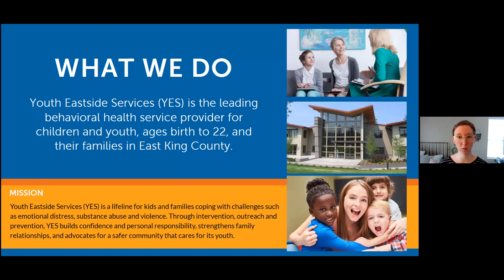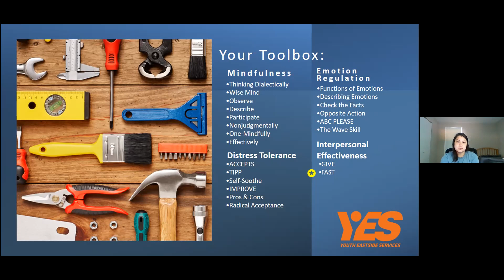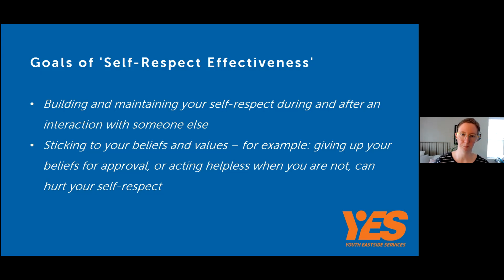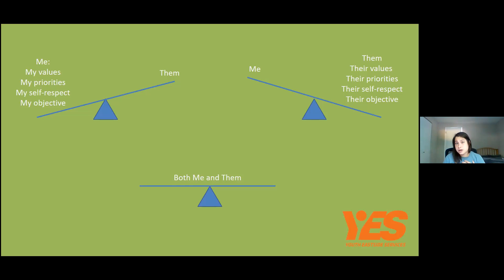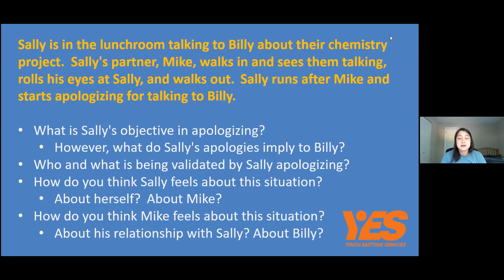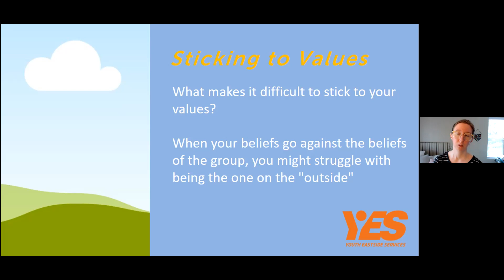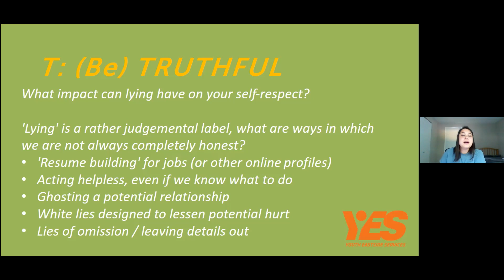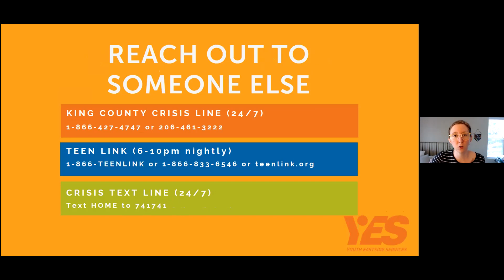Building a Life Worth Living - Webisode 14 "FAST "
This part of the series focuses on exploring skills related to Interpersonal Effectiveness, skills that we can use to maintain and nurture our relationships with the important people in our lives. In this lesson, FAST skills begin our work into developing self-advocacy skills, which are useful when navigating conflicts or difficulties in relationships.